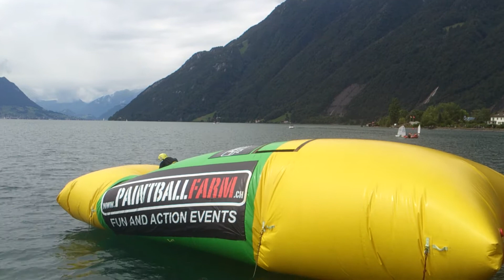Blobbing Andreas 24 08 14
Hasi Blobbing Andreas 24.08.14